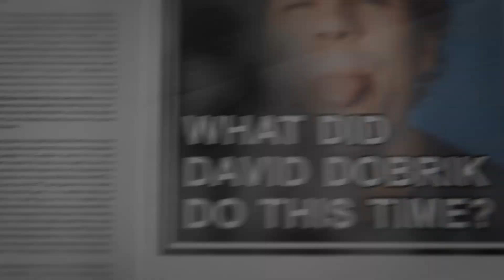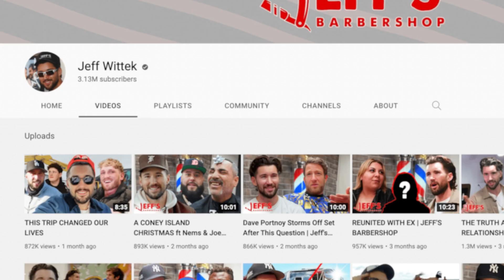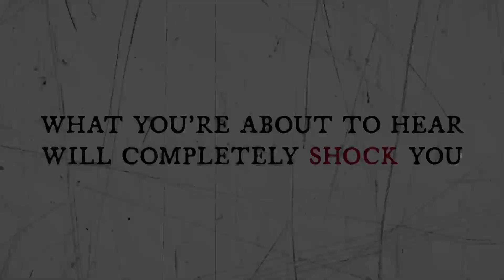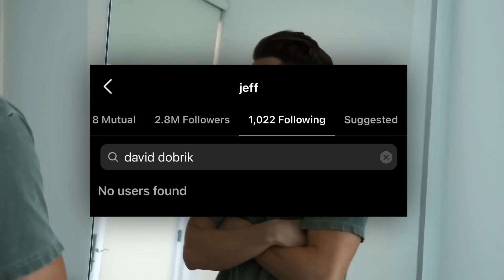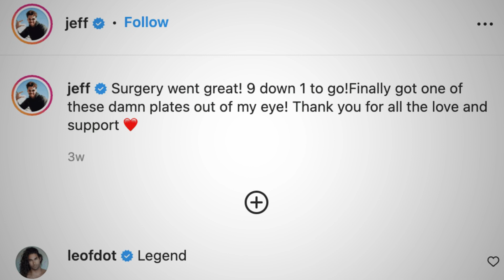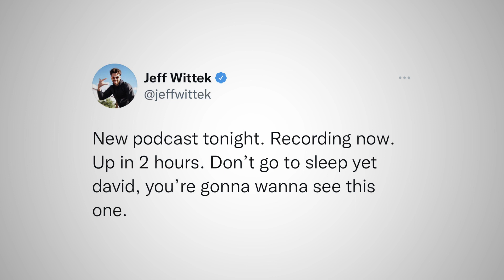David Dobrik SPEAKS OUT Jeff Witek Exposing Him..